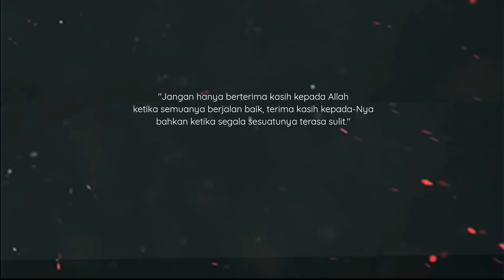Mencari NENEK yang BUTA, akhirnya sampai di rumah BESAR‼️ Rupanya RUMAH INI.. 😲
Terima kasih semua yang support dengan sama-sama berinfaq mahupun dengan cara tidak skip video dan iklan.

Moga Allah bantu usaha dan terima amal kita..

Sebarang pertanyaan/ untuk sama-sama membantu boleh telegram kami ya

Yang ingin sama² menyumbang untuk membantu insan² spt dalam channel kami:
Hasbi Hj Muh. Ali
Bank Islam
Description: Derma Vitaminbae